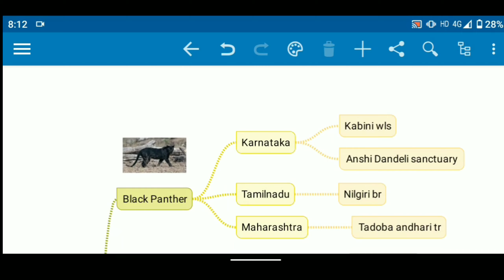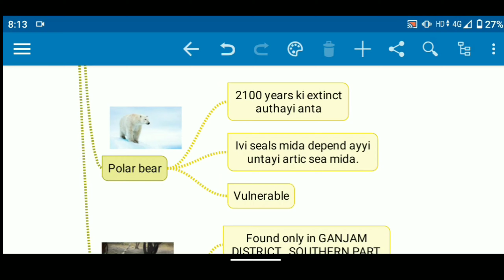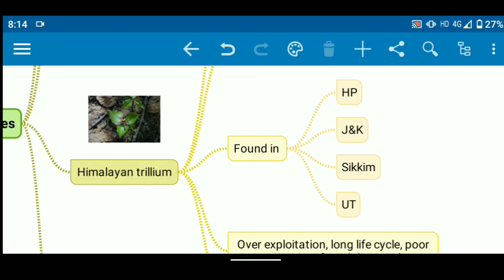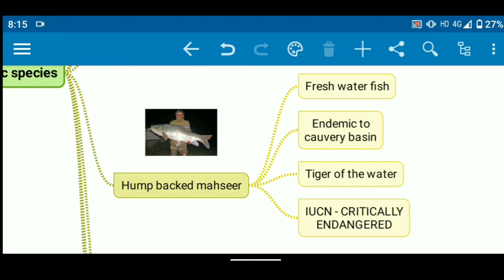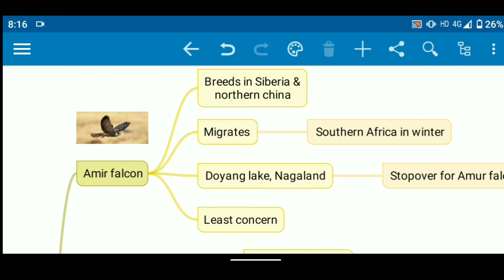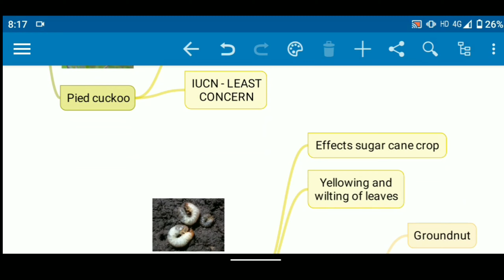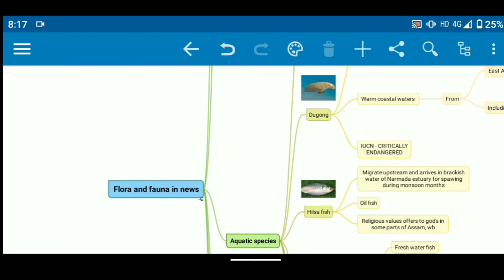Important species in news for upsc